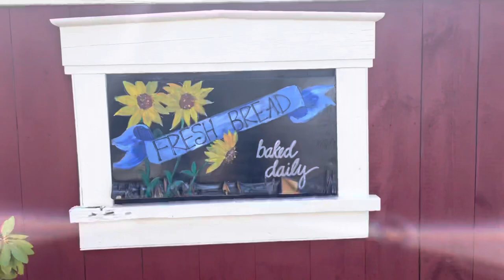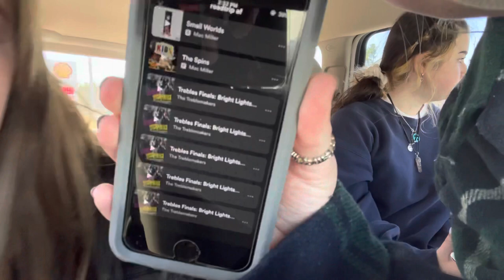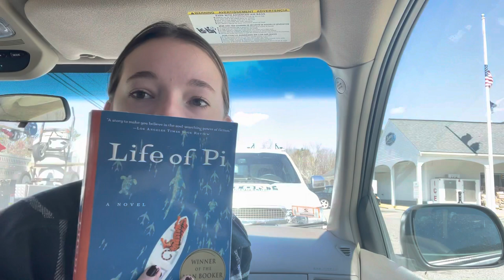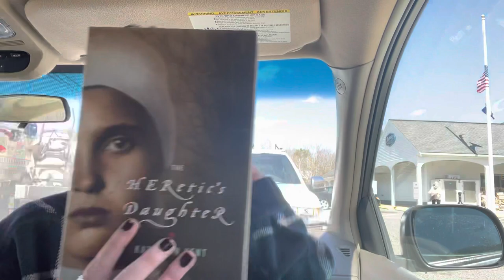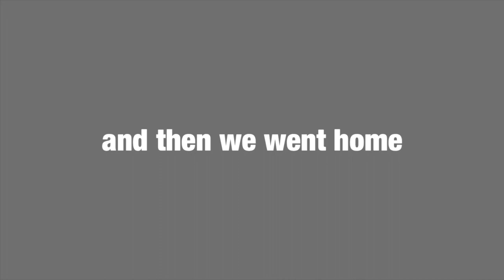rock climbing at george bush’s house (maine vlog day 2)